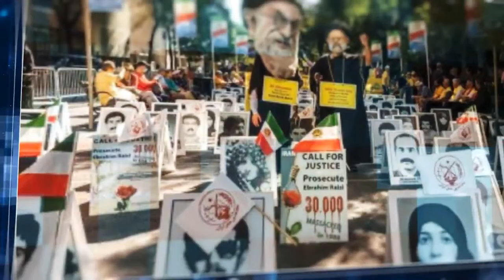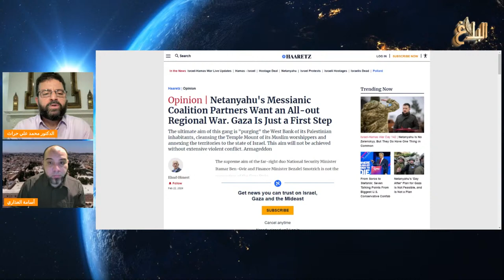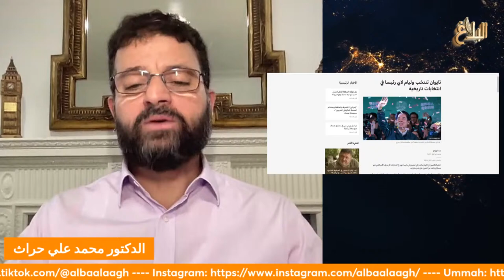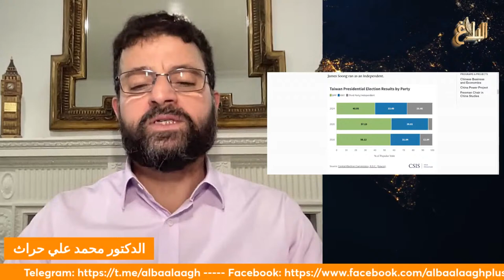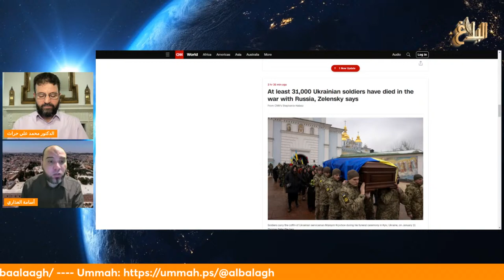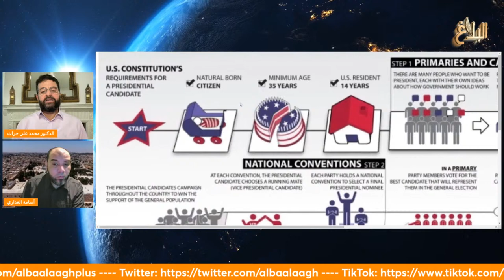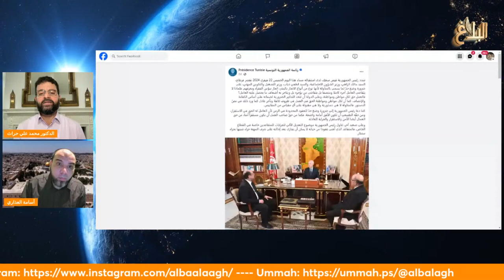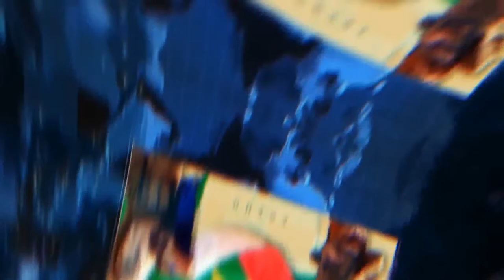منبر الأحد | مع د. محمد علي حراث ـ 25 فيفري 2024 | قراءة أسبوعية لأهم الأحداث العالمية و الوطنية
الحلقة التاسعة والأربعون
تقديم
أسامة العذاري
الأحد في الساعة 9:00 ليلا